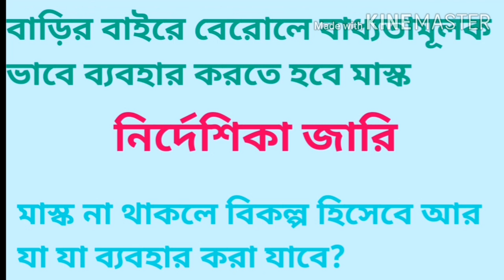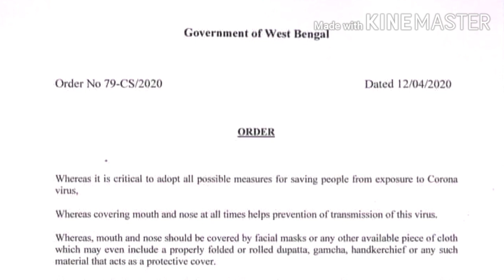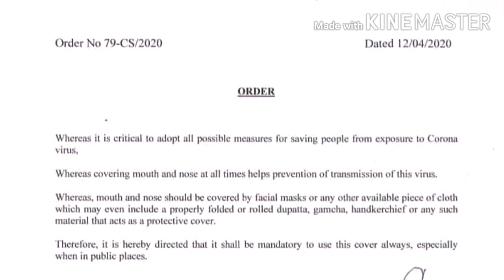For Corona prevention mask should be used when out side home/মাস্ক ব্যবহার বাধ্যতামূলক করল সরকার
যাদের মাস্ক নেই বিকল্প হিসেবে আর কি কি ব্যবহার করা যাবে দেখুন।
mask should be mandatory when  outside home